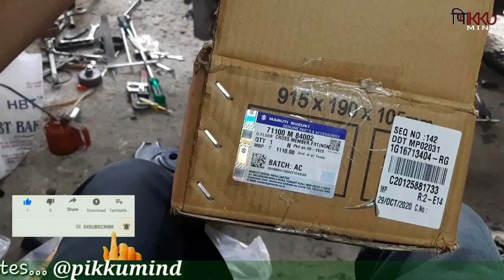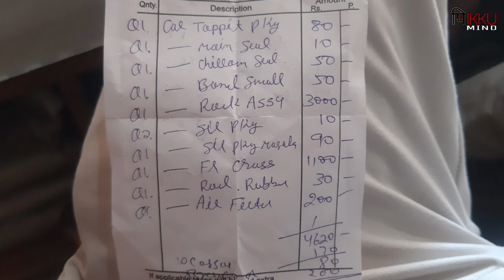Maruti 800 Engine oil leakage, oil seel change, stering rack change, drive saft repair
car mobile stand

BoAt car charger

car deshbord Solar Fragrance Double Ring Rotating

Anti Skid Curly Car Foot Mats

car body cover with mirror & antenna pocket

Portable Digital Tyre Inflator

Car Bumper Protector Guard

Roof Projector Lights

Car Door Guard

Car Backseat Organizer

Coil Spring Buffer

Car Dustbin

Samurai Car Body Kit Bumper Lip

car armrest-

LED Parking Bulb with IR Remote

car atmosphere light

car dicky light

Car filpkey

Car vacuum cleaner